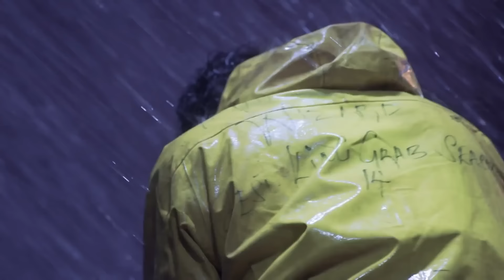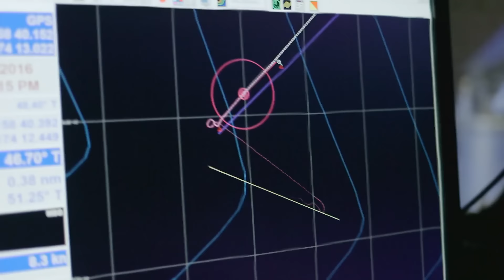"Your Pride Could Have Killed Us!" Fisherman Falls Asleep During Hurricane | Deadliest Catch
Five days of horrible weather has made fishing practically non-existent and the team exhausted. During a massive arctic hurricane, the crew have to take turns keeping an eye on the ship, but Kenny’s tiredness catches up on him.